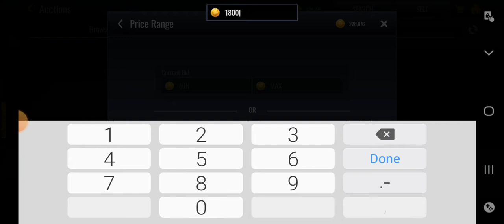Rags To Riches Episode 7 In NBA Live Mobile!!! Sadiq Bey Came Out To Play Today!!!